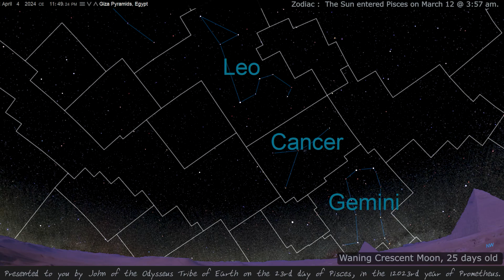Behind Blue Skies. April 4, 2024. The 23rd day of the Pisces Sun, 12023.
Planet positions for April 4.  Exposing the Heavens, facing west, with the Pyramids of Giza in view.  The Original Greek calendar of the Zodiac, showing the Sun's 23rd day in Pisces.
People born today are Pisces, not Aries.  The horoscopes that you've been reading for years are wrong for roughly 69% of people because the star constellations you were born under may not be the same as they would have been on your birthday when the zodiac system was developed around 2,500 years ago.  When the ancient astrologers categorised star constellations into times of the year, they had no idea that the Earth actually wobbles around its axis in a 25,800-year cycle.
This "wobble" is called precession and is caused by the gravitational pull of the moon on the Earth.
Over the past 2,500 years this wobble has skewed the Earth so that most star signs for people alive today are now wrong by almost one whole month.

A 24-hour time-lapse of the sky in about two minutes with enlarged planet sizes for easier viewing.
Background music from Hades.